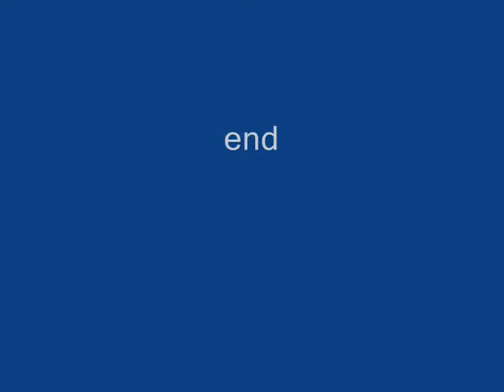Woodpecker Feeding Fledgling, Part 1 (Downy)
A male Downy woodpecker feeds his female fledgling some suet at a suet feeder. It is a nice long feeding session. He is a very attentive parent. The fledgling is also learing to feed on her own. I'm sorry the lighting conditions were not better. Filmed in 2013. Northern coastal California